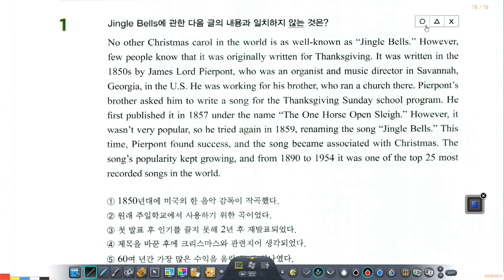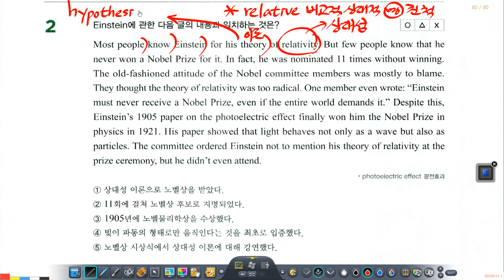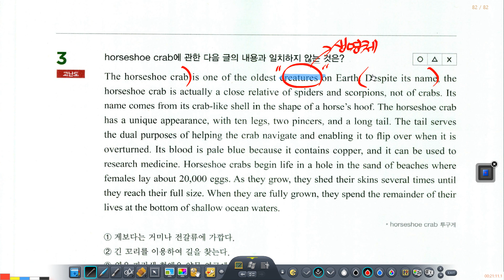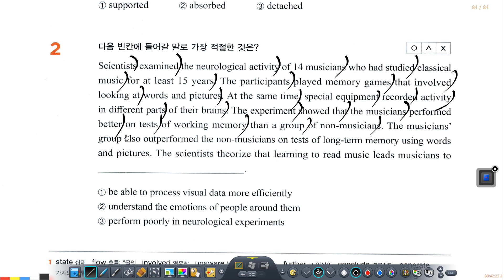2023년 7월 25일 이명학 2권 | Day 4-5 문제 풀이